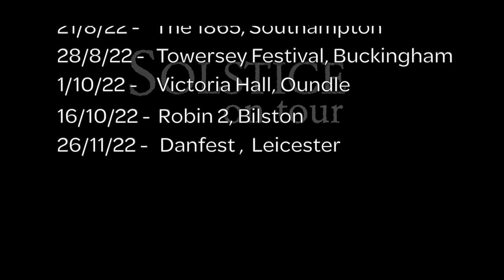Solstice Live 2022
30/1/22 - The Robin 2, Bilston - Sunday Prog with John Hackett and more
12/2/22 -  The Met, Bury - sold out
13/2/22 - MK11, Milton Keynes -